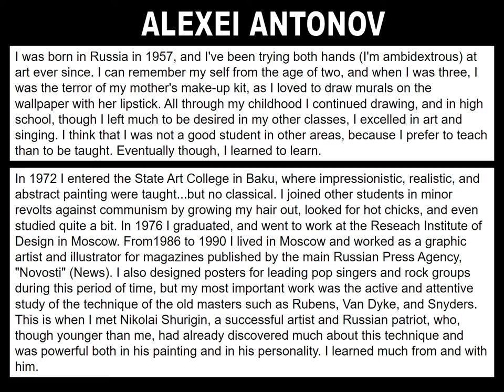Alexei Antonov nature morte